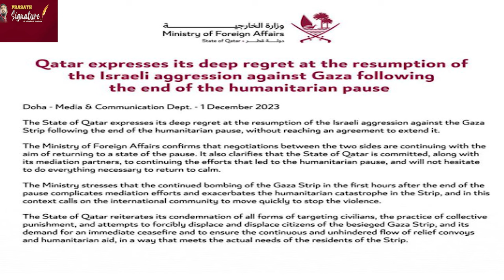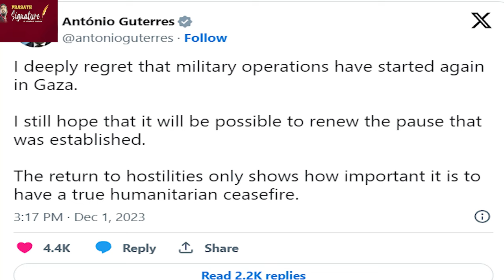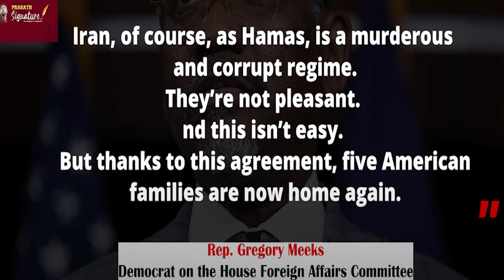Israel Lost-IDF Again-Iran Walkout - Dubai Confusion- US Visa Denial - For Whom? Joe Biden Vs Houthi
Prasath signature
Israel Lost-IDF Again- ATTACK Iran Walkout - Dubai Confusion- US Visa Denial - For Whom? Joe Biden Vs Houthi

1.
The UN summit follows a year of extreme weather events in which many climate records have been broken.
So far, speakers have included the UK's King Charles III and UN secretary-general Antonio Guterres.#
"We are living through climate collapse in real time," the Guterres said, confirming that 2023 will be the hottest year on record.
COP28 is the 28th annual UN climate meeting where governments will discuss how to limit and prepare for future climate change.

2. Israel resuming air strikes in Gaza this morning after hostilities were paused for 7 days to allow hostage releases.  Israeli officials says Hamas still has at least 100 hostages left from those kidnapped during the attack on October 7. Israeli forces also dropped leaflets over southern Gaza urging residents there to leave their homes.
A hearing is scheduled in Georgia today in former President Trump's election interference trial.  Trump's lawyers are asking for some of the indictments against the former president and three of his co-defendants to be thrown out today.  Trump and 18 others were indicted on charges they worked to overturn Georgia's 2020 election results.  Four co-defendants have already taken plea deals.
The House of Representatives is set to hold an expulsion for embattled Representative George Santos.  This will be the third attempt to expel the controversial member of Congress. Santos faces a slew of allegations, including campaign finance abuse and identity theft.

3.US lawmakers blocked Iran from accessing the $6 billion recently released by the US in a prisoner swap deal. The US House of Representatives passed a bipartisan resolution titled ‘No Funds for Iranian Terro*rism Act’ on November 30.
The Republicans have been pushing for the move in response to Tehran’s alleged role in the deadly October 7 Ha*mas attack on Israel.
The move by the Republicans is aimed at holding Biden accountable for “complicity in funding Iranian-backed terro*rism in the Middle East. The GOP-backed resolution would impose new sanctions on the funds to prevent the transfer of any monies to Iran.

The summit is taking place from 30 November until 12 December 2023.
MUSIC CREDITS
YOUTUBE LIBRARY
Anno Domini Beats
Culture
Hip-Hop & Rap
Thanks Regards
MUSIC CREDITS
6 ShotsAlternative & PAngryNEFFEX